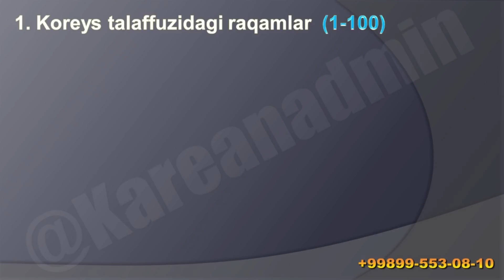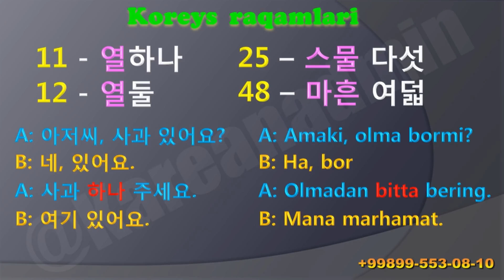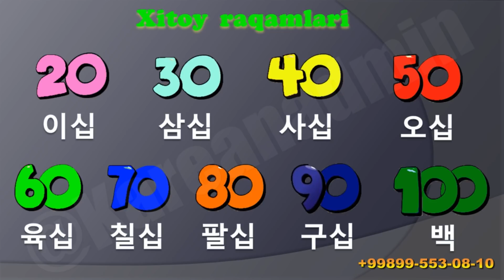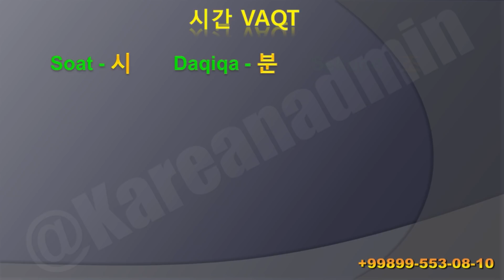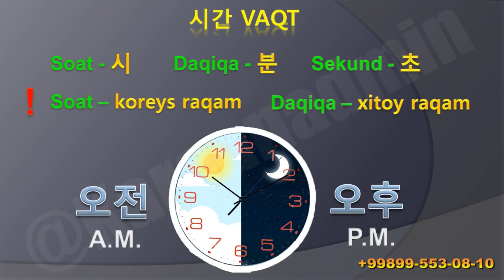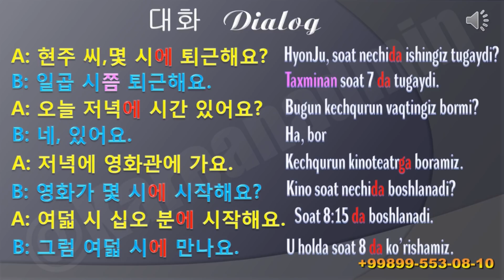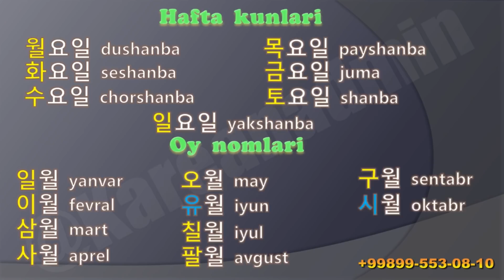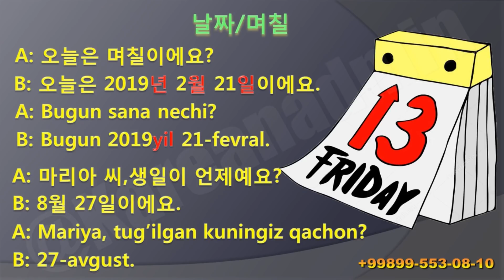Koreys tili tez va oson. 5-dars "Koreys tilida sanash"